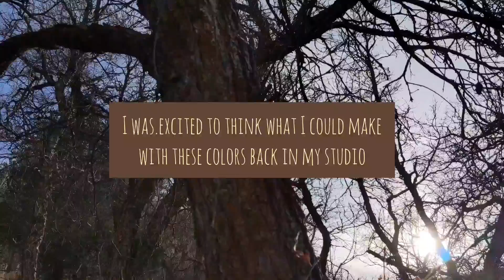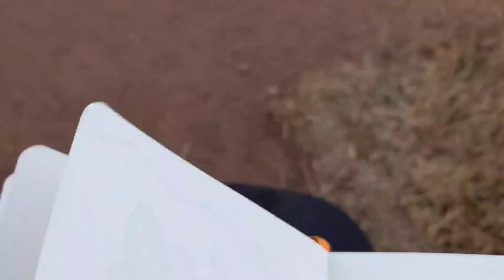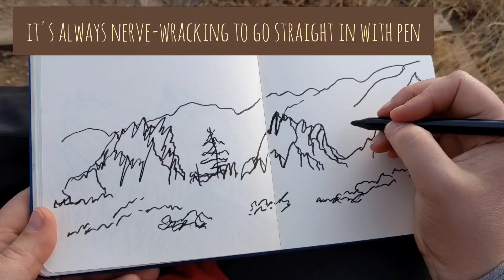Hike and Draw With Me 🌞A Plein Air Marker Session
Join me on this relaxing hike set to low key music. I stop at various locations along the way to sketch in my Travelogue Handbook Co. Sketchbook (5 x 5 size) with a Pigma Sensei size 10 black marker/pen, a Faber Castell Pitt Artist Pen in Indian Red, and a purple Col-erase pencil.  Grab your sketchbook and a pen or marker, and draw along!

Travelogue Handbook Journal, Square 5-1/2 x 5-1/2, Ultramarine Blue Artist Journal -

Sakura Pigma Sensei Size 10 Chisel Tip Marker

Faber-Castell Pitt Artist Brush Pen in Indian Red

White Gellyroll Pens